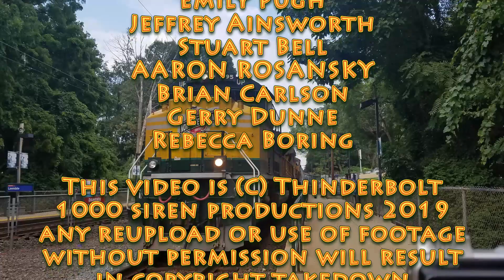UP 1995 and more at Lawndale PA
So all my western railfans were foaming over UP 1995 being in my new intro that I update ever Sunday After. Well here's a video of the catch of it on CSX oil train K602 which runs toward Philadelphia Also seen is a Q410 crew change with interesting power and a few other CSX trains with tons of SEPTA. Special shoutout to my friend Bigmindcreator for providing Heads ups as he chased it in NJ as well as all the railfans who met up with me.